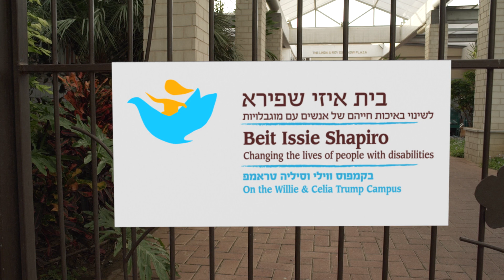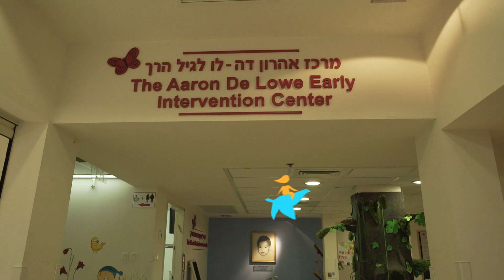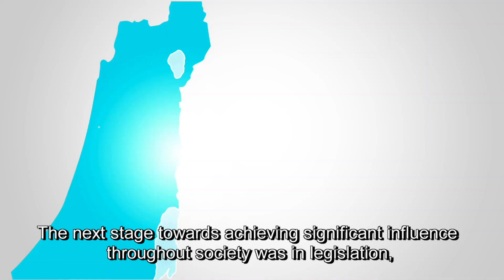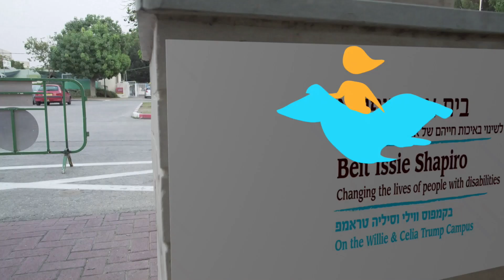Beit Issie Shapiro - virtual tour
Beit Issie Shapiro is Israel’s leading developer and provider of innovative therapies and state-of-the-art services for children and adults across the entire range of disabilities impacting on over half a million people annually.

Beit Issie Shapiro promotes social change though a three-pronged approach: development and provision of cutting edge services, changing attitudes in society and advocating for better legislation, and sharing knowledge throughout Israel, as well as internationally, through research, consultation and training.

As a social start-up in the field of disabilities, Beit Issie Shapiro’s four decades of expertise is in scaling up its impactful solutions that are developed, researched and validated on-site – enabling the organization to promote systemic change in the quality of life of people with disabilities in Israel and internationally.

Beit Issie Shapiro’s vision is that every person with a disability is entitled to full equal rights, and to be included and active in community life. We work with all sectors in Israel – Jewish, Arab and others.
Our Mission is to pioneer Israeli innovation to improve the quality of life and ensure the full rights of people with disabilities.

Beit Issie Shapiro has Special Consultative Status with the UN’s Economic and Social Council (ECOSOC) since 2012.